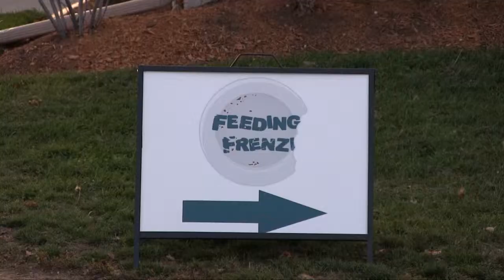Feeding Frenzi2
I was the field reporter, covering the Feeding Frenzi in Waterloo.